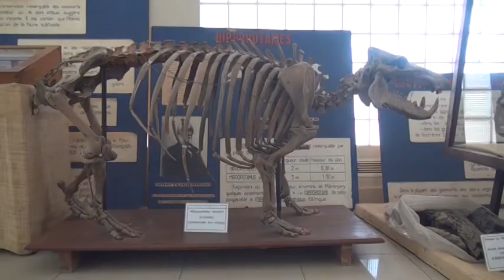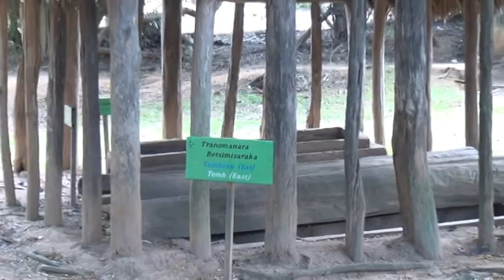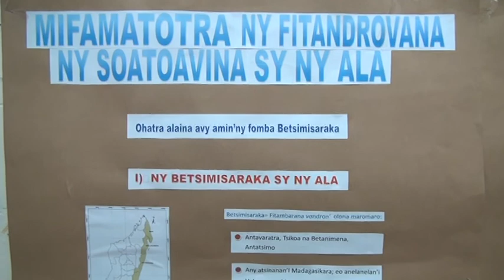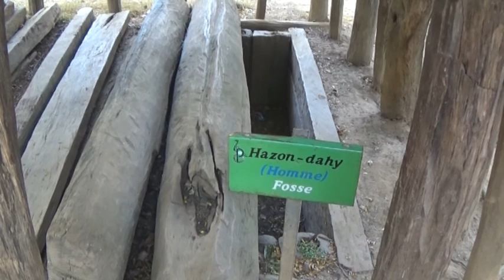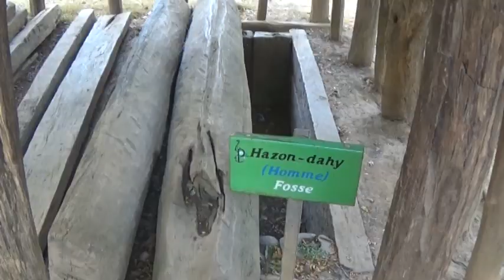Betsimisaraka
Ny Malagasy dia iray ihany  na dia misy foko 18 aza. Anisan'izany ny foko Betsimisaraka.